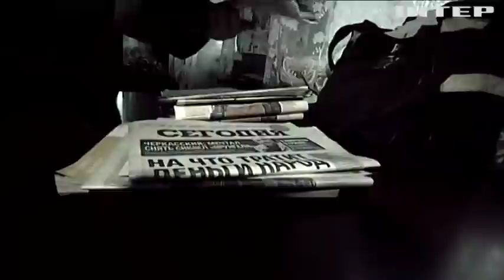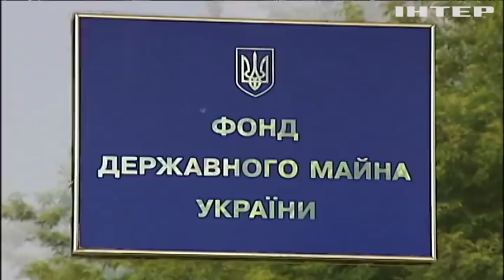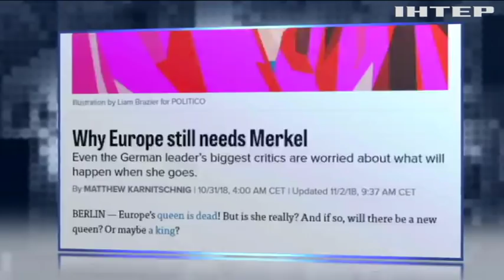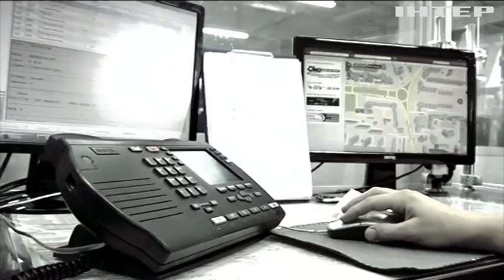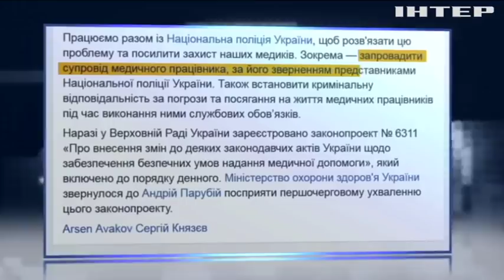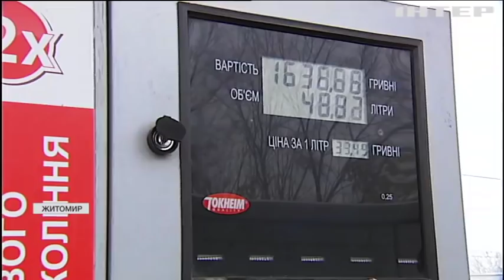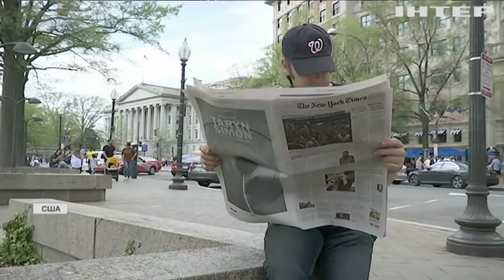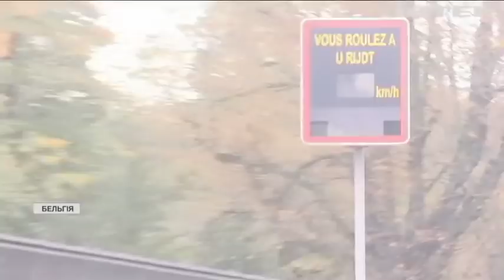Подробности недели, выпуск за 2 ноября 2018 года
Дивіться у цьому випуску: Київський вояж канцлера. З чим приїхала Ангела Меркель і який присмак залишився після її візиту? Ягідки реформи Укрпошти. Чи припинять листоноші доставляти пенсії і як можна допомогти літнім людям?Люта осінь 2018. Смертельні наслідки зміни клімату - до чого готуватися українцям?